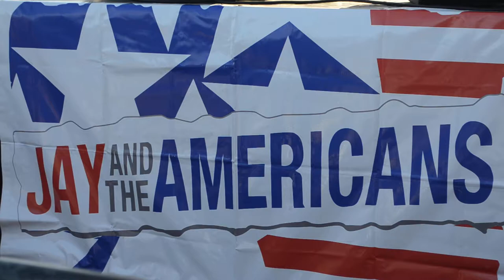Come A Little Bit Closer - Jay & The Americans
Jay & The Americans Perform At BayFest 2012 In Sheepshead Bay, Brooklyn On Sunday May 20th,2012